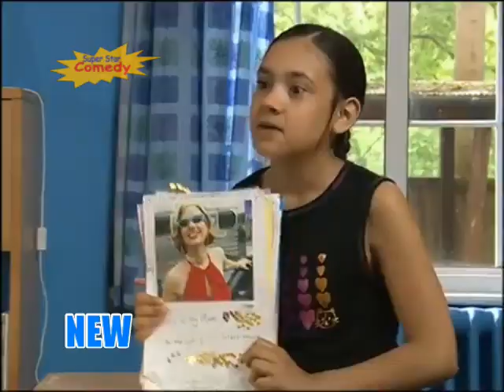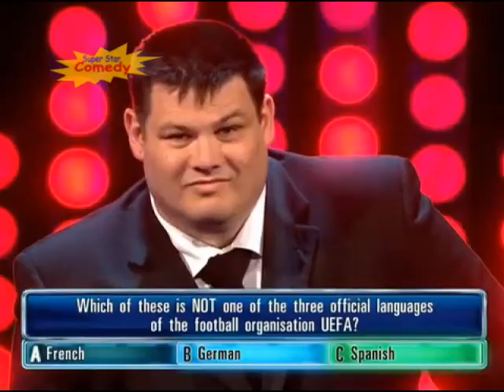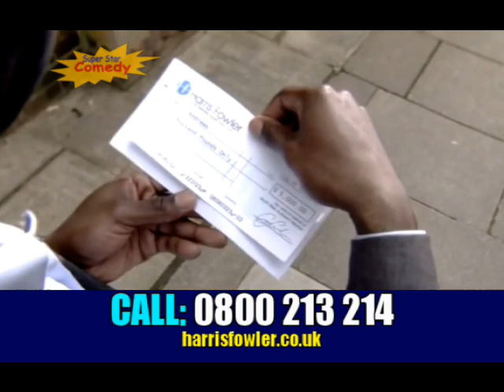Super Star Comedy Continuity 22-04-2020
Adverts
► Paddington Bear Marmite
► Vision Express
► Harris Fowler

Promos
► Super Star Comedy Tracy Beaker
► Comedy Extra The Chase
► Super Star Comedy SM:TV Live

Note: Super Star Comedy is hoping to bring the Boomerang Garden Ident 2008 remake. If anyone has it, Let me know on the comments below. 😀